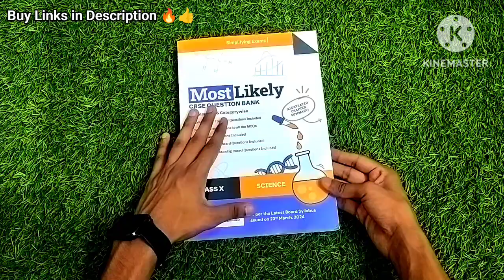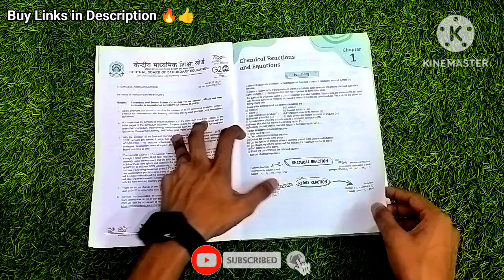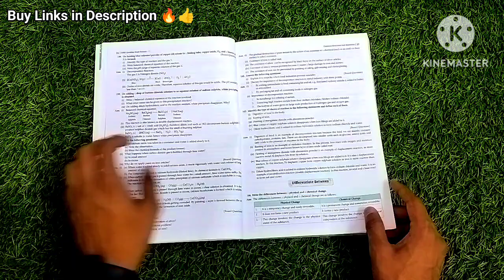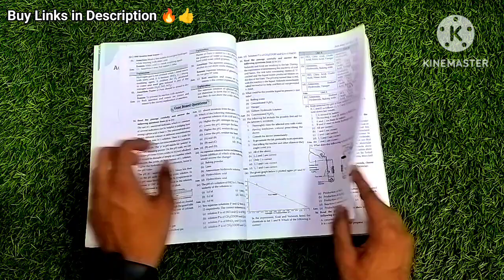😱बाप Of Class 10 Questions Bank 2025 ||🔥 Science Most Likely Questions Bank Review ||😎OSWAL Gurukul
Educart One shot questions Bank review 2025 class 10
Educart One shot questions Bank Vs Educart full book review class 10
educart class 10 maths question bank
class 10 educart question bank review
cbse board exam 2024 class 10th
cbse changes board exam 2025
educart final revision book
how to download pdf of educart final revision book
how to download pdf of oswaal question bank class 10
educart books pdf download free class 10
educart science book class 10 pdf download
how to download educart sample paper pdf
educart